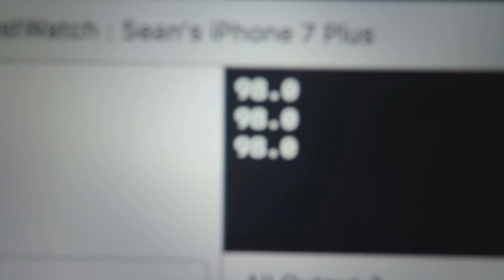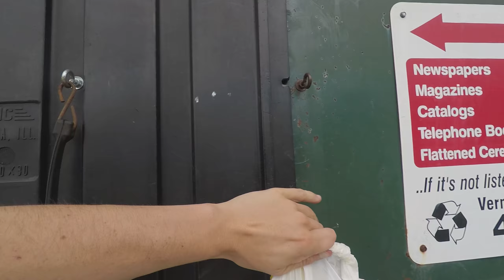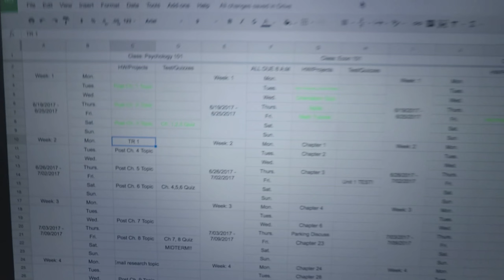intense volleyball game / vlog 361